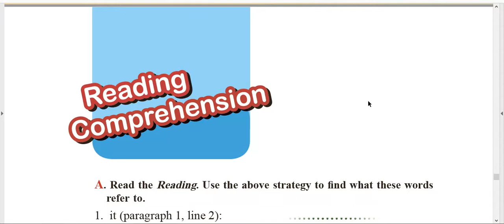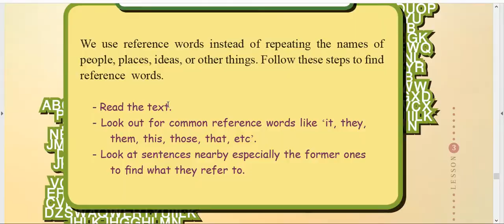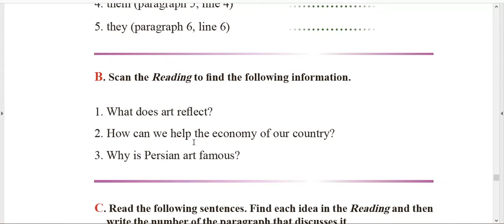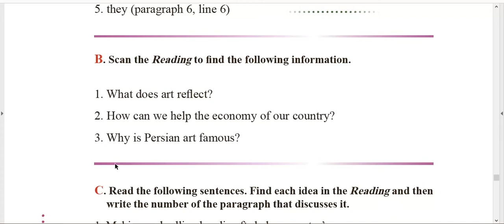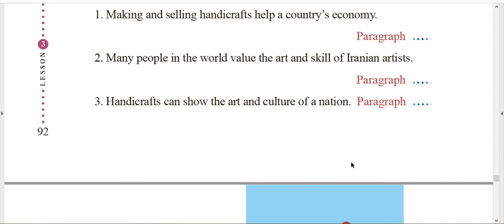82. 𝑳𝑬𝑺𝑺𝑶𝑵 𝑻𝒉𝒓𝒆𝒆, 𝑹𝒆𝒂𝒅𝒊𝒏𝒈 𝑪𝒐𝒎𝒑𝒓𝒆𝒉𝒆𝒏𝒔𝒊𝒐𝒏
زبان یازدهم، درس سوم، خواندن درک مطلب، صفحه ی ۹۲...🥰✌